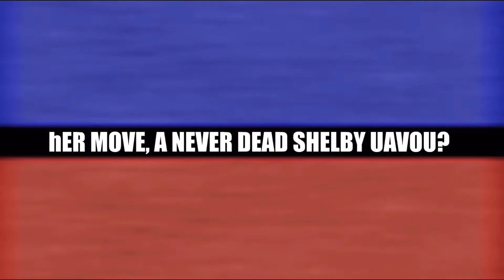Defeats of My All-Time Favorite Villains Part 3 (Birthday Special)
Happy Birthday to me! I'm now 16 years old! 🎉🎊

Songs: Biomechanicals by Metallite and Beyond Empty by We Are The Empty

Villains Quotes:

"I'm sorry, Anne, but I'm afraid that you and your friends can't go home just yet. Wouldn't want you to tell anyone about the coming invasion. Now that I have the box back, I can finish the work of my ancestors! From this castle, I will rule not only this world, but all worlds!" -King Andrias
"I fought by his side. I loved him like a brother. And he... betrayed me. Well, now I will destroy… EVERYTHING HE HAS CREATED!" -Kai the Collector
"YOU IDIOT! That wasn't kindness, it was cunning! She's a gypsy! Gypsies are not capable of real love! Think, boy! Think of your mother! But what chance could a poor, misshapen child like you have against her heathen treachery? Well, never you mind, Quasimodo. She will be out of our lives soon enough. I will free you from her evil spell. She will torment you no longer. I know where her hideout is. And tomorrow at dawn, I'll attack with a thousand men." -Judge Claude Frollo
"I hate it when someone gives away the ending. You piece of dirt! No, I'm wrong. You're LOWER than dirt. You're an ANT! Let this be a lesson to all you ants: Ideas are very dangerous things! You are mindless, soil-shoving losers! Put on this Earth to serve us!" -Hopper
"Well, let me see. It looks like, um, Burger Beard becomes the richest food truck proprietor in all of the land. That was easy. I simply rewrote the story and... poof!" -Burger Beard
"Okay, so you don't know where you are? Smack, I made HERE! I made THESE PEOPLE! The only one who doesn't belong here is YOU! And now I'll prove it. Watch. The world awake, NOW SLEEPS!" -Pent
"What a deceptive calling. I knew it was a lie, the moment I heard it, obviously, but it is intriguing nonetheless..." -William Afton
"Skyler. All the things that I did, you need to understand… I did it for me. I liked it. I was good at it. And I was, really... I was alive." -Walter White/Heisenberg
"Then all that's left is for us to do what you could not: kill Anne. It's been risky enough using the box up until now. We don't know what will happen as long as she holds a piece of its power." -The Core
"Oh, we'll see who's laughing once I shrink you down where you will live in my pocket forever amongst my cherry-flavored lip balm, my butterscotch-flavored lip balm, my mint-flavored lip balm, my extra-moisturized SPF lip balm, and ALL of my lip balms!" -Professor Poopypants
"Let's not be too hasty, my simple-minded friend. It's not enough that we simply destroy Aladdin. After all, there are things so much worse than DEATH!" -Jafar
"You know, Carl, these people who pass through here, they all tell pretty good stories. A surveyor making a map, a botanist cataloging plants, an old man taking his house to Paradise Falls. Now that's the best one yet. I can't wait to hear how it ends." -Charles F. Muntz
"Do you wanna know how I got these scars? My father was a drinker, and a fiend. And one night, he goes off crazier than usual. Mommy gets the kitchen knife to defend herself. He doesn't like that. Not. One. Bit. So, me watching, he takes the knife to her, laughing while he does it. He turns to me, and he says, "Why so serious?". He comes at me with the knife. "Why so SERIOUS?!". He sticks the blade in my mouth, "Let's put a smile on that face!", Aaaand... Why so serious?" -The Joker
"Behold! The Kungstruction Fu Kolassas! It has a black belt of destruction! And I'm going to demolish your treehouse with it! Because I know what ALL the buttons do!" "Because, Mr. Cleveland threw it at me when I went back there to renegotiate for 45 cents and 11 buttons. And now, Melvin's going to destroy YOUR idea cave, with YOUR idea! Or he will as soon as he learns how to drive it. The point is, I win because YOU'RE stuck in here, and there's no escape! Now if you'll excuse me, I'm going to eat my lunch." -Melvin Sneedly and Principal Benjamin Krupp
"What?! Have you no honor? No dignity?! Actions like this tarnish the Toppat name! Men, is this really what we want out of a leader? He barged in here! Took control of the Toppat Clan for himself! He's not worthy of being our leader! I say we throw him overboard! Who's with me?!" -Reginald Copperbottom
"If I have to take on the ice witch to get out of this sticky town, SO BE IT!!! I'll eat everything on this mountain!" -Hans